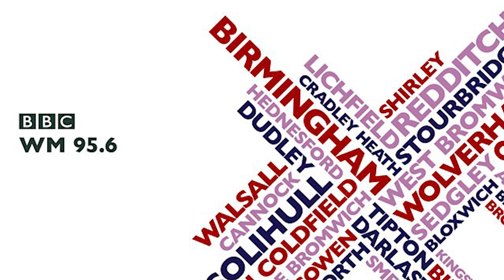'If cash is going to disappear, it's because we've had that choice taken away from us'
Positive Money's David Clarke explains how banks and card companies want a cashless society so that they can increase their profits, on BBC West Midlands with Danny Kelly, 08/04/2019.